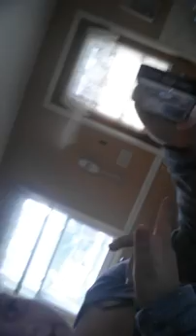Morning on the weekend